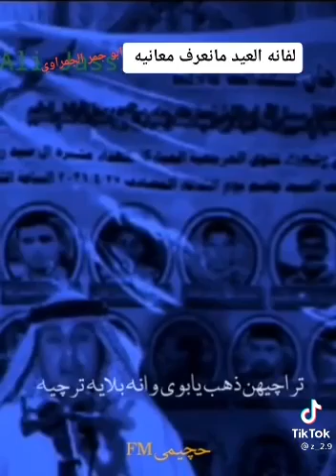ابداع ابو جمرا جمراوي قصيده تخبل عن حال بنت شهيد يوم لعيد 😭😭